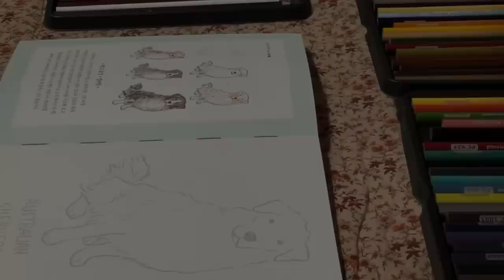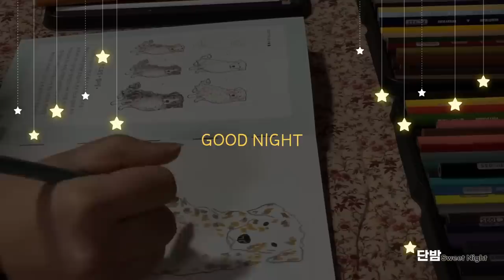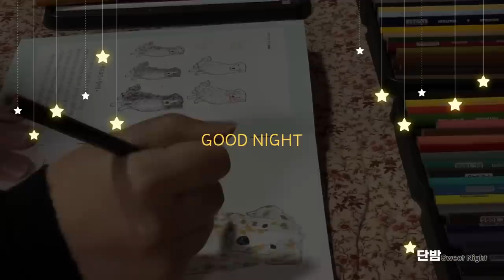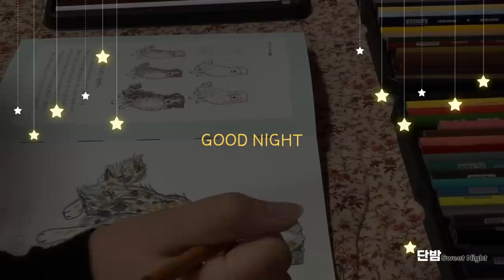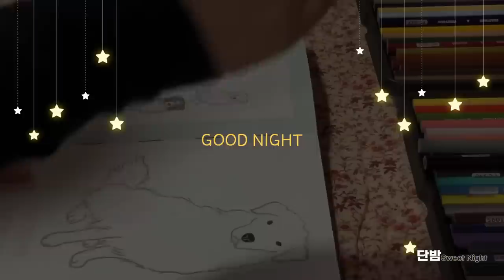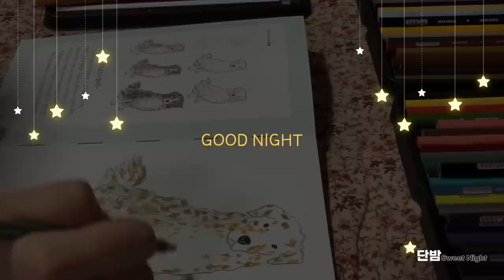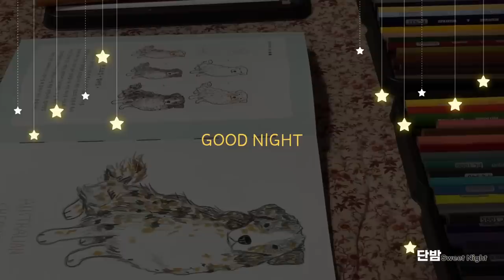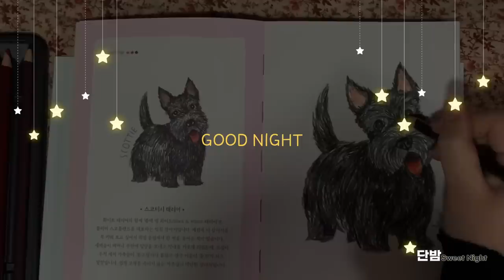[ENG SUB] 중간광고 없는 따뜻한 이야기🌙ㅣ아무도 빌려주지 않는 인생책ㅣ하루 5분 잠자리 이야기ㅣ잠 잘때 듣는 이야기ㅣ책 읽어주는 남자ㅣ오디오북ㅣ수면, 태교ㅣASMR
오늘 읽어드릴 책은 '아무도 빌려주지 않는 인생책' 이에요:)
5분 만에 여러분들을 꿈속으로 이끌만한 따뜻한 이야기를 준비했어요!

따뜻한 어른동화ㅣ잠자리동화, 아빠동화ㅣ책 읽어주는 남자ㅣ잠잘때 듣는ㅣ수면, 태교ㅣ오디오북 ASMR